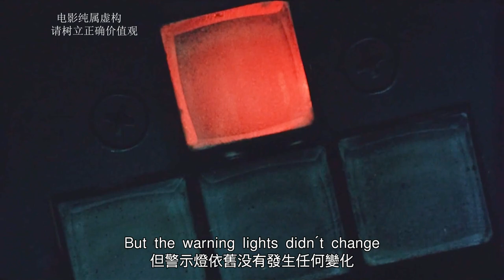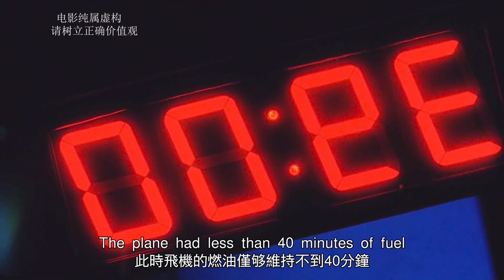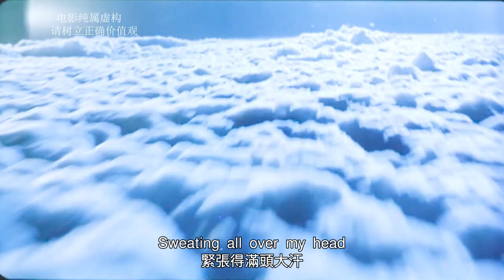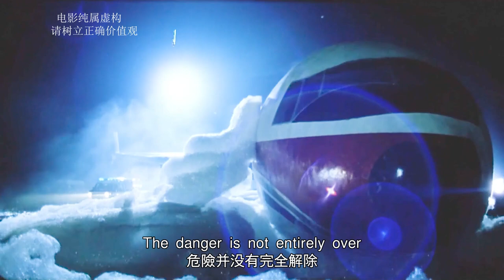【完整版】真實事件改編，載有137名乘客的民航，因前起落架故障無法降落！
15、男人表面清正廉潔，背地卻過皇帝般的生活，誰敢相信他是總統第一候選人